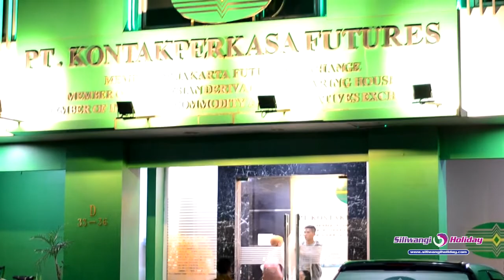Siliwangi Holiday - Kontak Perkasa Future Goes To Pangandaran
Tour Kontak Perkasa Future Goes To Pangandaran
Bus by Bintang Kedjora
Travel by Siliwangi Holiday